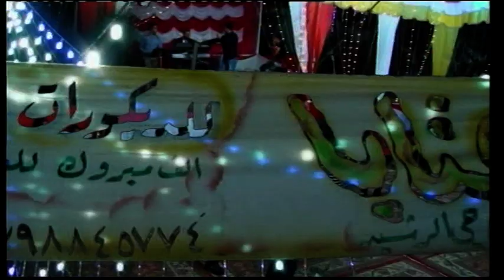افراح الشلبي العريس محمد والفنان خليل السمراء 7